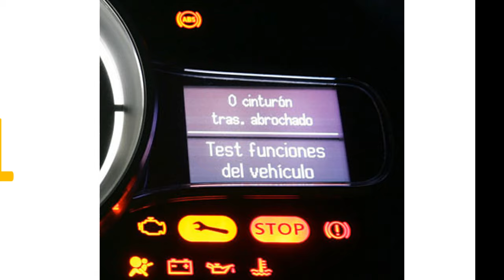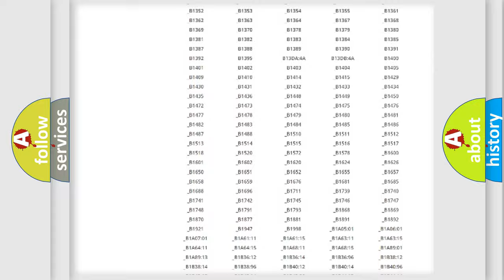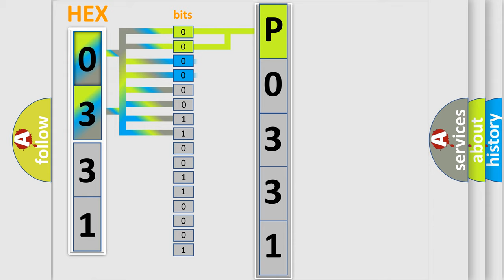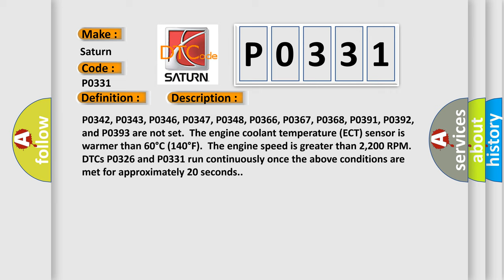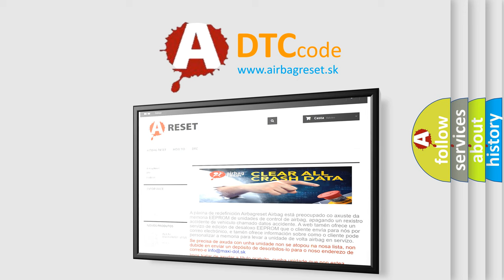DTC Saturn P0331 Short Explanation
Contents:
0:21 Basic DTC analysis according to OBD2 protocol standard.
1:48 Insight into programming
2:58 A diagnostically understandable description of the Diagnostic Trouble Code
3:05 Basic error definition

Make:
Saturn
Code:
P0331
Definition:
Knock Sensor (KS) System Performance Bank 2
Description:
P0326 and P0331 Before the ECM can report DTC P0326 or P0331 failed,DTCs P0324, P0335, P0336, and P0338 must run and pass.DTCs P0341, P0342, P0343, P0346, P0347, P0348, P0366, P0367, P0368, P0391, P0392, and P0393 are not set.The engine coolant temperature (ECT) sensor is warmer than 60°C (140°F).The engine speed is greater than 2,200 RPM.DTCs P0326 and P0331 run continuously once the above conditions are met for approximately 20 seconds.
Cause:
P0326 and P0331The ECM detects a KS signal voltage that is not in the range of a predetermined engine noise level in 25 of 250 test samples.The condition exists for greater than 4 seconds or for a cumulative of 50 seconds.